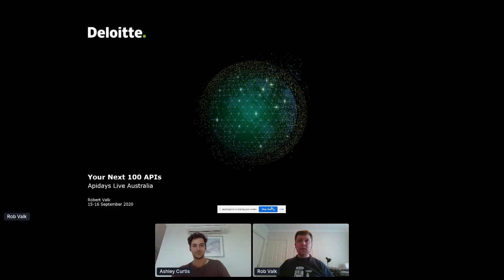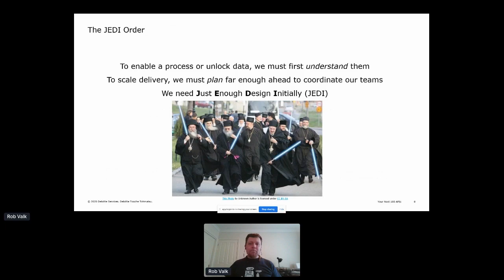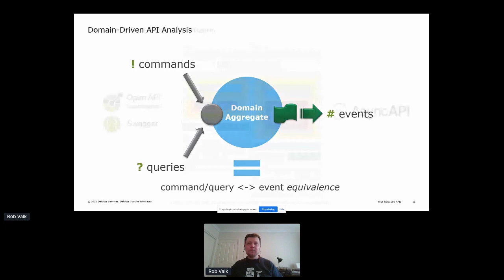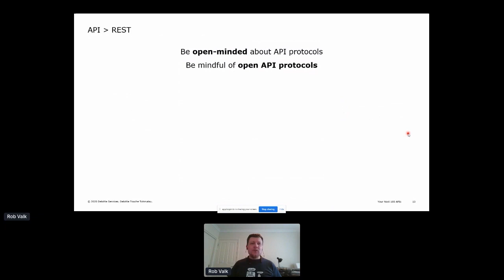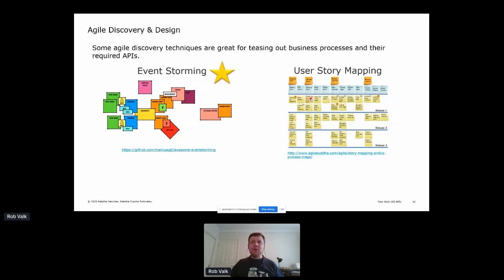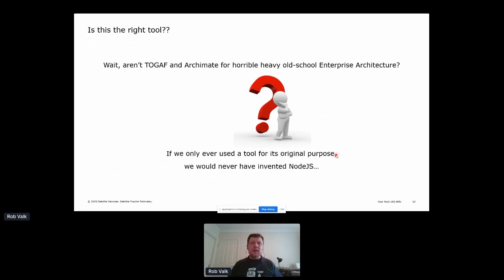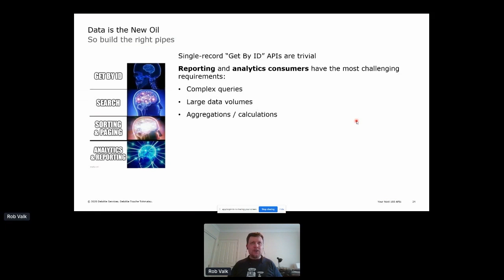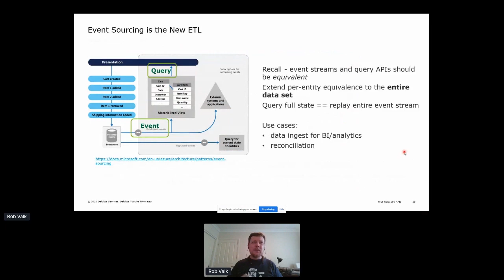Apidays LIVE Australia 2020 - our Next 100 APIs By Rob Valk Principal Consultant @ Deloitte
our Next 100 APIs
Rob Valk, Principal Consultant at Deloitte